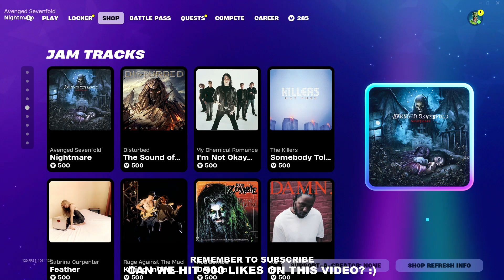TRICKS AND TREATS BUNDLE RETURNS! Fortnite Item Shop [October 23rd, 2024] (Fortnite Battle Royale)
Fortnite Item Shop right now on October 23rd, 2024.